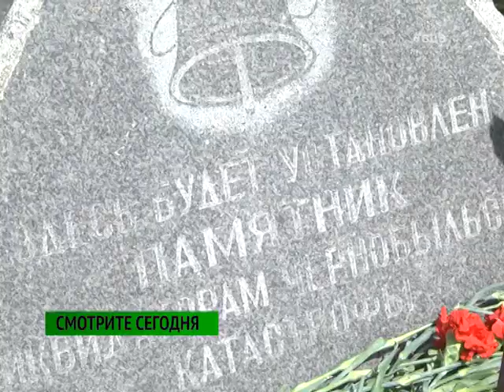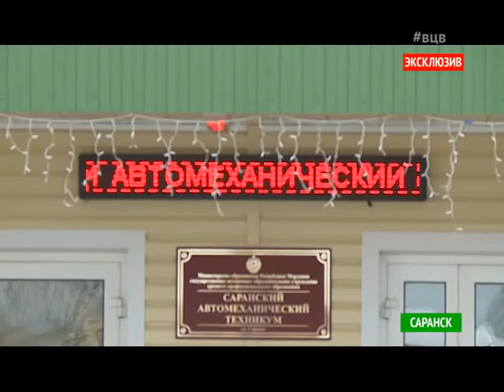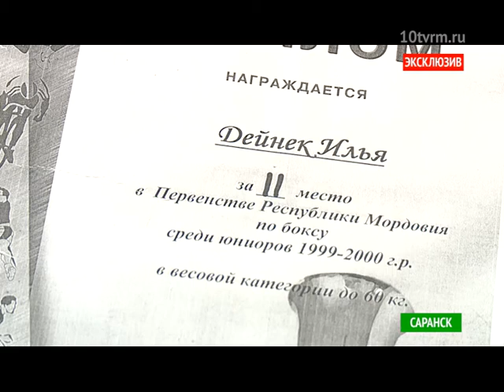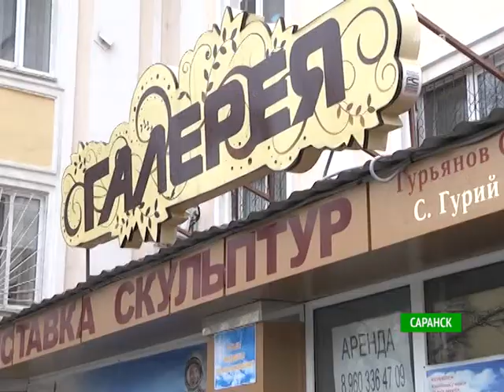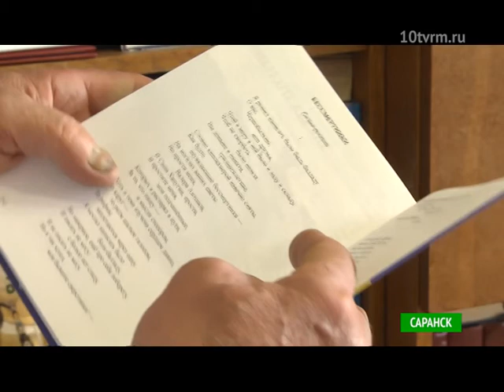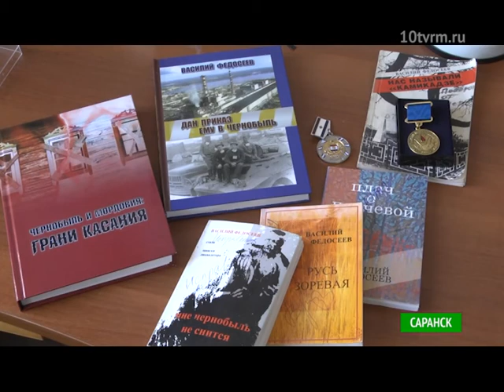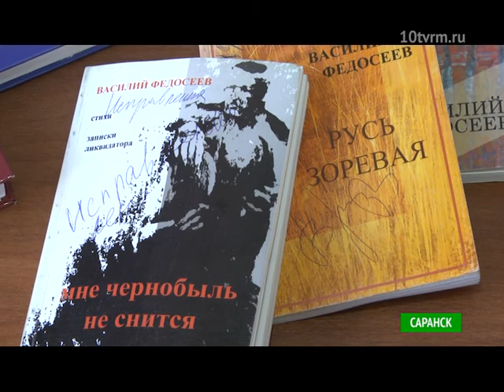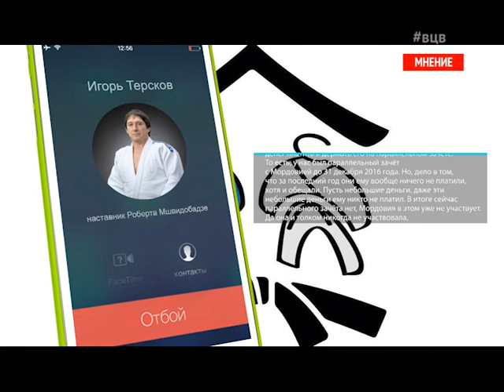В центре внимания - 30 (115). Эфир 29 апреля 2017 года